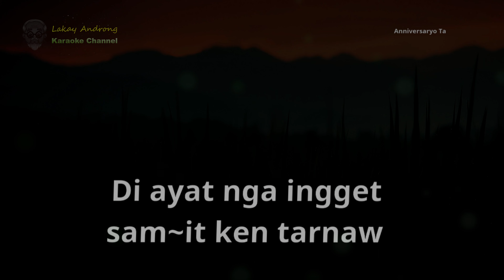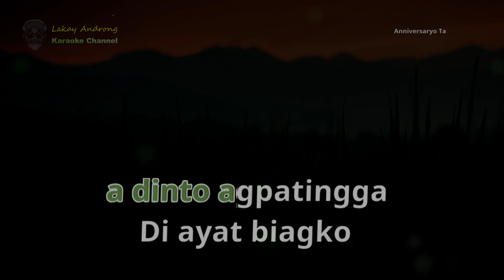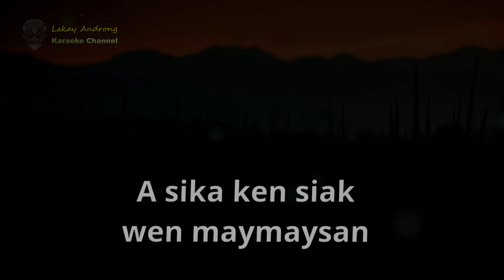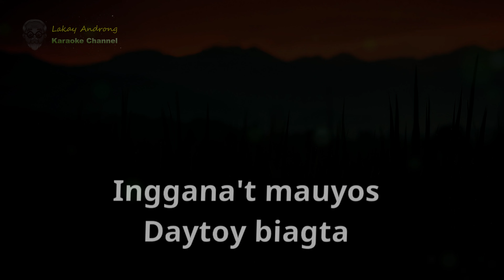Anniversaryo Ta ◘ ilocano song ◘ Full HD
- Audacity
- Cakewalk Sonar